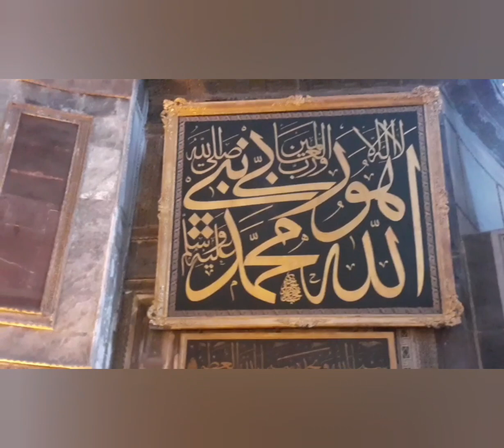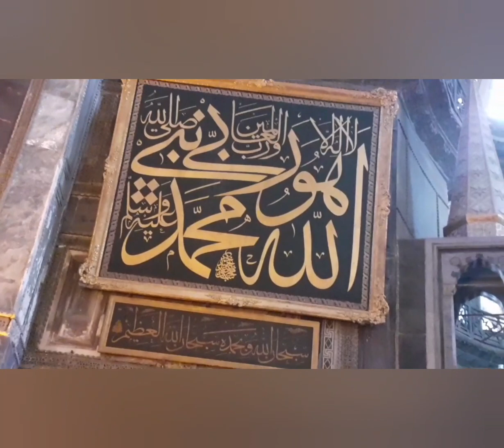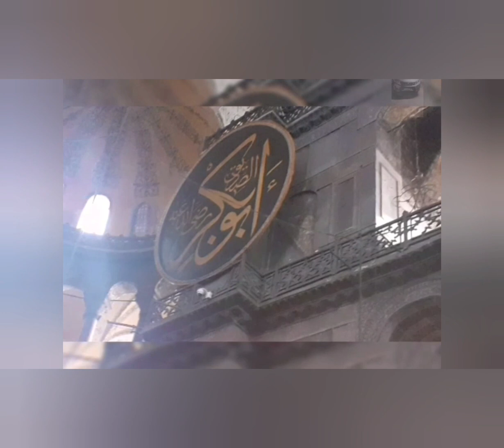SEVİNCİM VE HÜZNÜM AYASOFYA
ARKADAŞLAR HERKESR MERHABA 👊👊👊
BU VİDYODA SİZE AYASOFYA CAMİSİYLE OLAN ANIMI ANLATTIM BENDE YERİ BAŞKADIR AYASOFYANIN ASLINDA DEDİM ANLATIRKEN HİSLERİME YENİK DÜŞÜP HÜZÜNLENMEFEN ANLATCAM DEDİMYA YERİ BENDE BAŞKA AMA OLMADI AZ DUYGULANDIM UMARIM BEĞEBMİŞİNİZDİR
SELAMLAR.